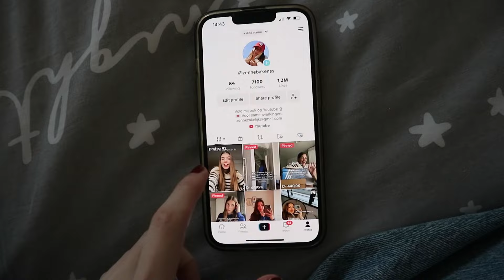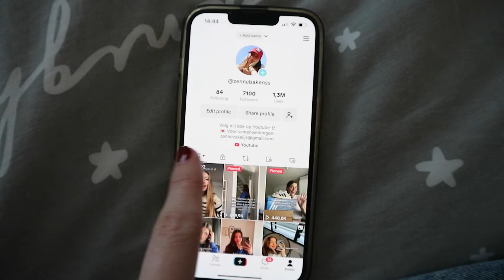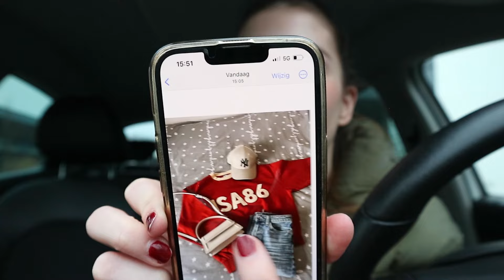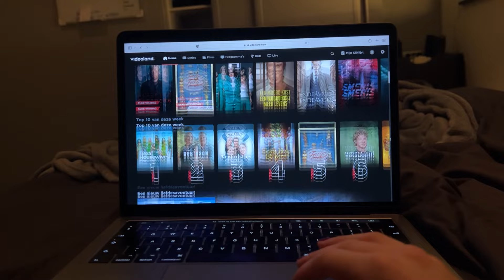CONTENT DAGJE 🎥 BEHIND THE SCENES & hoe ik TIKTOKS film 🤩 Vlogmas Dag 16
Hi! Wat super leuk dat je kijkt naar een nieuwe vlogmas vlog. In deze vlog neem ik jullie mee als ik een content dagje heb, en alles wat ik dan doe. Ik ga oa een leuke shoplog filmen en een aantal Tiktoks. Heel veel plezier met kijken!

Liefs, Zenne 💗

☆ FILMING:
Camera: Canon m10
Editing: Adobe Premiere Pro
Thumbnails: Adobe Photoshop
Statief: Hama star 63

Liefs, Zenne